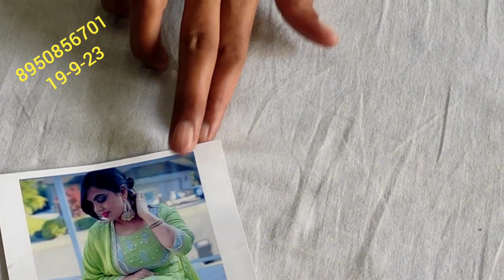करवाचौथ स्पेशल हैंडवर्क वाले पंजाबी सूटों का full stock आया है इतने गजब डिजाइन ऑर्डर no.8950856701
पंजाबी सूटों का full stock आया हैं
इतने गजब डिजाइन
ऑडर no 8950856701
retail market
ladies suit wholesale market in delhi
cloth house
party wear suits
Saste suit kahan par milte hain
suit with price
new design
HI,
YOUTUBE CHANNAL
YOUR QUARY:-
super market#khan bloges#desioner saree lahanga lahanga cholli#saree fild ganj market ludhiyana#fasion street#fashion house ludhiyana holesal;e market